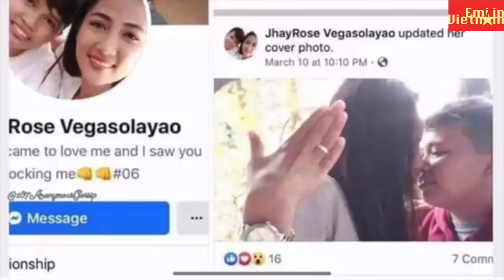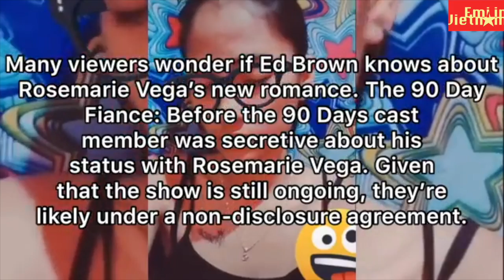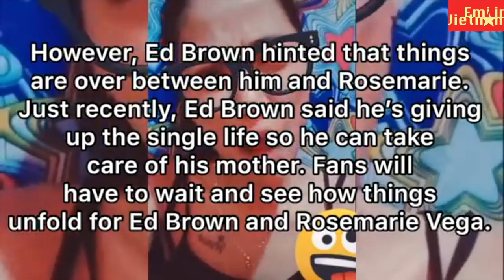Rosemarie Vega Engaged With Her Girlfriend Lesbian! |90 days fiancé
Many viewers wonders if Ed brown knows about rosemarie vega's new romance. the 90 days fiancé: before the 90 days cast member was secretive about his status with rosemarie vega. given that show is still ungoing, they're likely under a non -disclosre agreement.